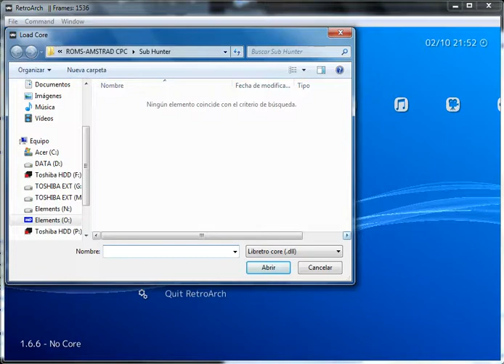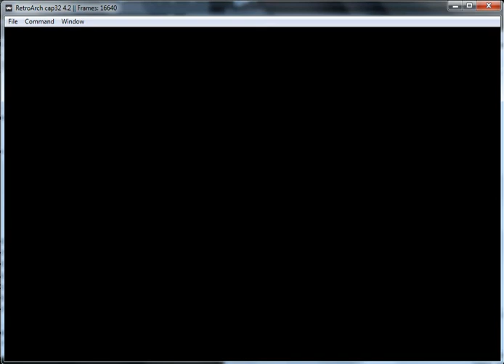Sub Hunter - Amstrad CPC - emulador RetroArch 1.6.6 Caprice32 v4.2